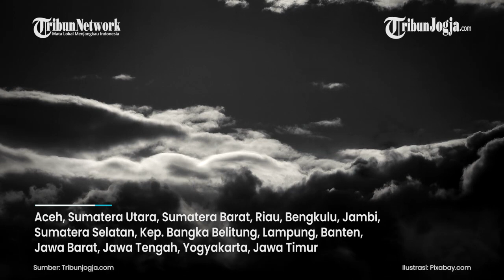PRAKIRAAN CUACA BMKG 17 MARET 2022: WASPADA HUJAN LEBAT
Badan Meteorologi, Klimatologi, dan Geofisika (BMKG) merilis prakiraan yang meliputi peringatan dini cuaca ekstrem di 31 wilayah di Indonesia untuk Kamis, 17 Maret 2022.

Menurut perkiraan BMKG, sebanyak 30 wilayah berpotensi hujan lebat disertai petir dan angin kencang.

Editor video : Suluh Prasetya Aji (jek)
Narator: Neti Rukmana
Editor Naskah : Rento Ari
Produser : Ribut Raharjo